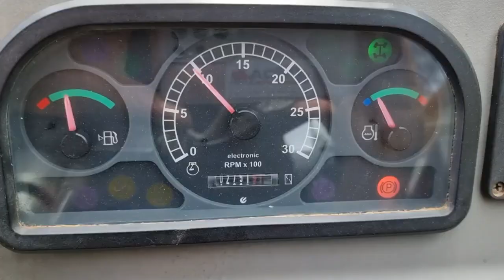2008 JLG 266 For Sale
JLG 266 LoPro 2.6T Telehandler

Single Stage Telescopic Boom Fitted with CAM Hydraulic Rotating Fork Attachment,

4WD 4WS,

A/C Enclosed Cab,

2 Speed HydroStatic,

Hydraulic Controlled Parking Brake,

Reverse Camera,

Very Tidy Unit,

Includes Genuine JLG Filter Service Kit,

Includes 2ea x New Front Fenders (Not Shown - On Order from JLG),

Includes New JLG Operators & Maintenace Manual

Lift capacity at maximum height: 2200kg

Capacity at maximum reach: 1000kg

Reach at maximum height: 800mm